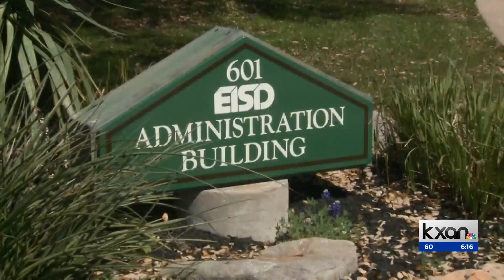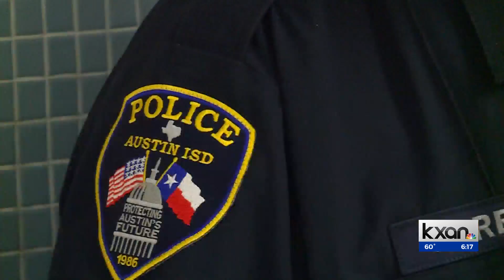Texas schools 'disappointed' after Legislature leaves $800M for safety on the table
Some Texas school leaders are feeling frustrated after state lawmakers gaveled out, likely for the rest of the year, without passing funds already set aside to help school districts pay for new safety and security measures mandated by the state.